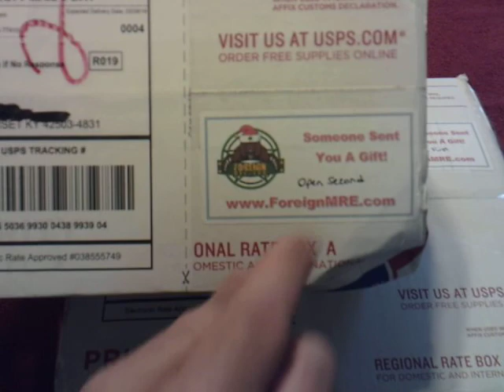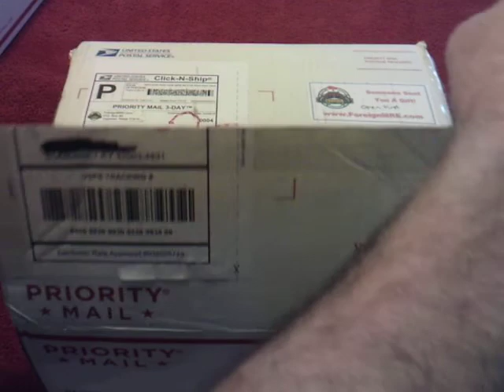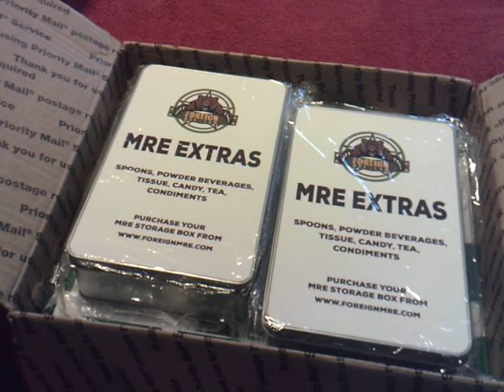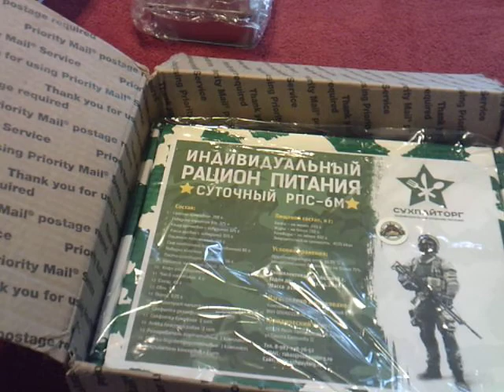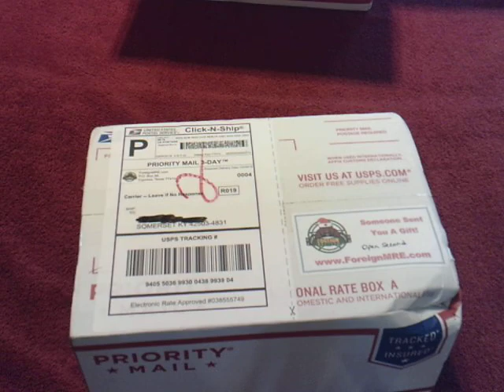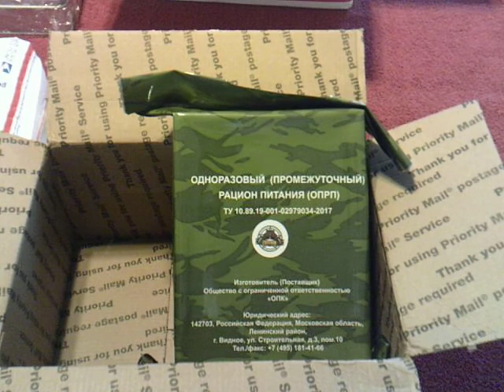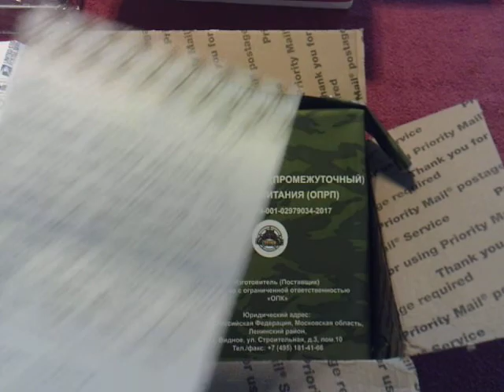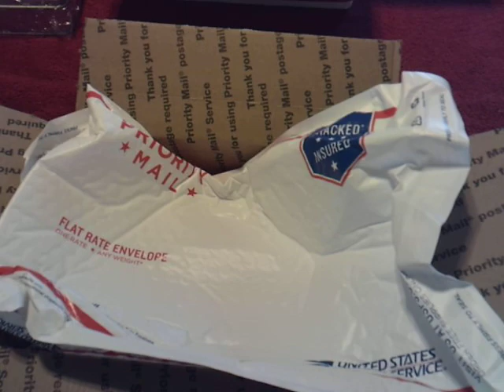Unboxing, from Tracy Phillips, courtesy, of, Foreignmre.com. Or, vice versa??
Besides, the storage boxes, the meals, appear to be,    Russian, 24 Hr. ration, menu 6.  Besides, all the numerous accessories. The 2 main meals, ration in  theory, should be,  Beef stew, Rice porridge and Beef, and, Kasha, rice, and beef.     There are too many numerous items to mention,. We shall show, when we unbox.       The best I can decipher, the single meal, is,   Beef Kasha and rice, once again, many extras.   Thank you Tracy, Thank you, Art and Nina.   Humbled, bald headed fat man, in Kentucky here. Peace, John.  I do not deserve these gifts, however, I, thank you sincerely, for providing.  I love this community, and, all , here in it.  Some subscribers, have more people, I, it would seem, have more friends.    That, I would trade for numbers of subscribers, any day of the week !!   I watch my language, as much as I can. No BULLSHIT here.  Thank you friends. Once again, I save all letters, stickers, all correspondence.  I  never ask for, A meal or A knife, however,   letter, sticker, will be appreciated.   I am not professional, do not pretend to be. I have fun, with these rations, give A laugh, support individuals, as much as I can, And, have some really good food, explore, the only way I have available.   Tracy Phillips, Nina and Art, all my friends, thank you for continued support, on my comic relief, of the real reviewers.  Humbled, Peace, John.  I wish, I could convey, how much, each and every subscriber, and supporter, means to me.